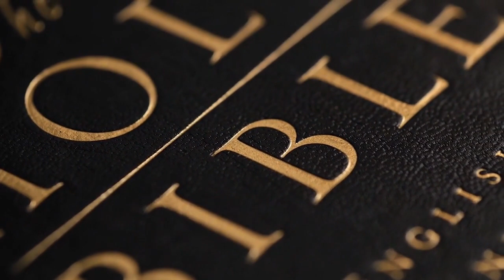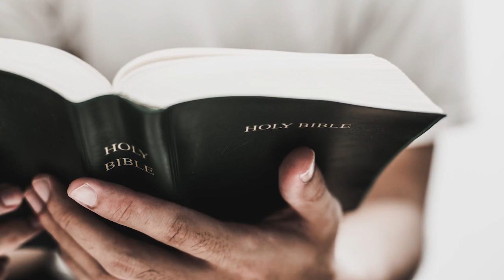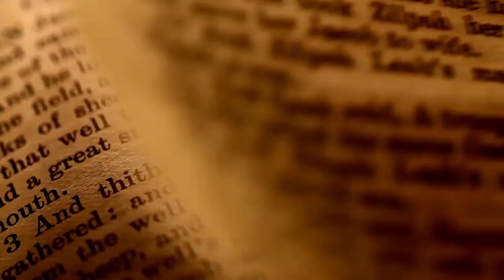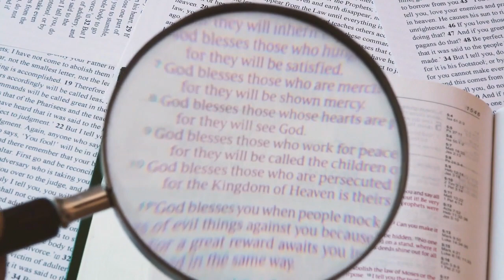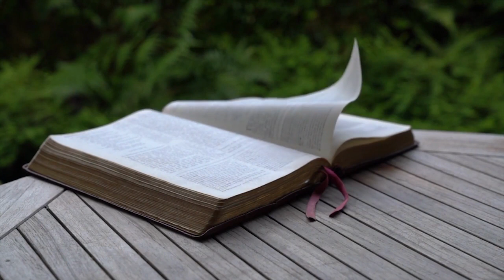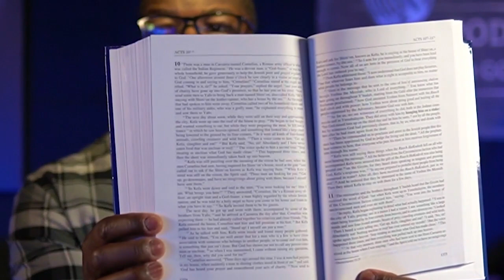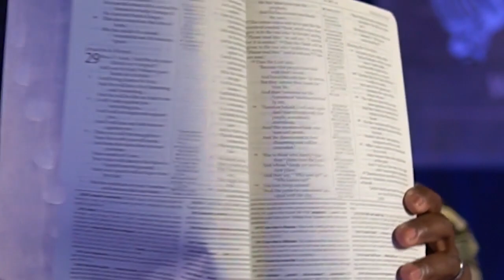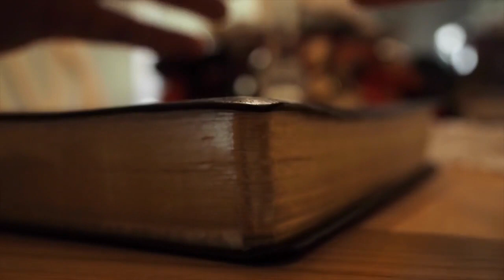Which Bible Translation Should I Use Part 3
Relevance For Today
 Episode 253

Thanks for tuning in to part 3 of this 3-part series about Bible Translations. If you have not watched parts 1 & 2 I want to encourage you to stop and go watch/ listen to it first. Bibles come in many shapes sizes, colors, and materials, but the most important part is the translation and how well we can read and learn from them. In this series, I will be giving you a summary of several top translations with the help of online resources due to the amount of information needed. The key goal is to give you some helpful information so you can find the right translations for you that will help you in your Christian walk.

As always, thanks for tuning in to another episode.

Relevance For Today Podcast Show
Spiritual Spotlight Podcast Show
Kingdom Community TV
Relevance For Today Family on Facebook